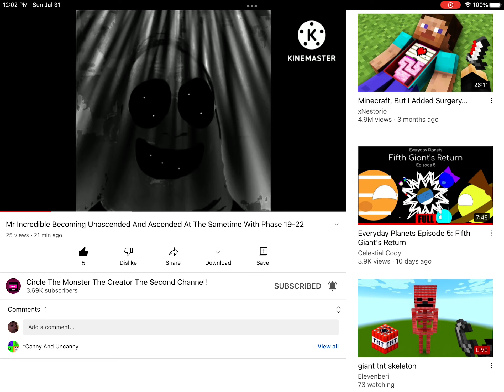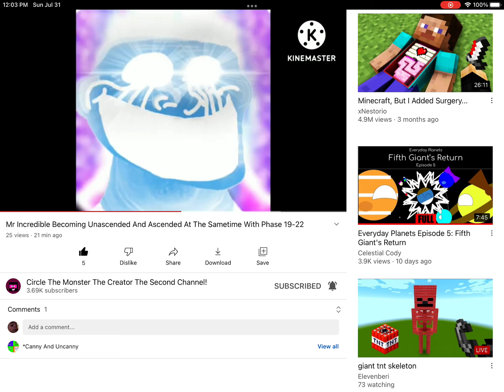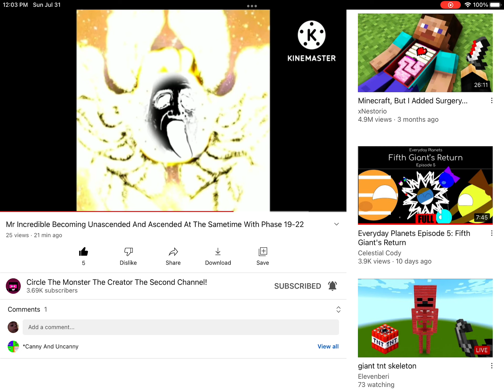Mr.Incredible Becoming Uncopyrighted Even More Extended